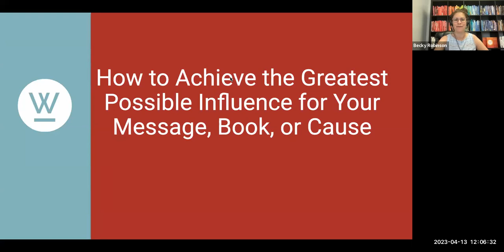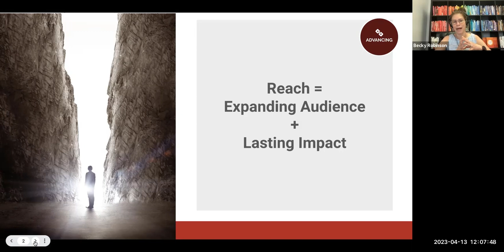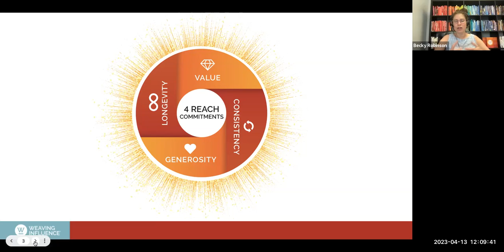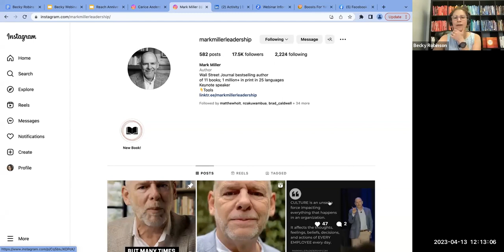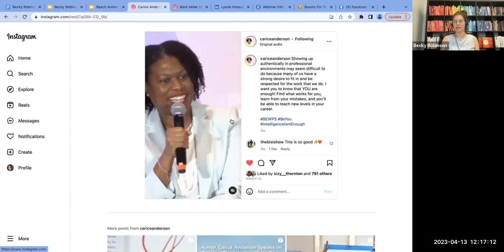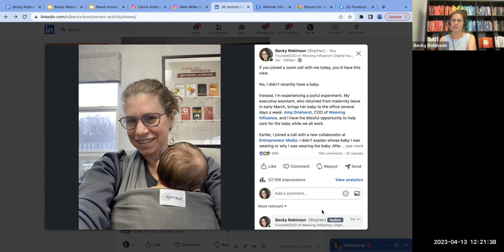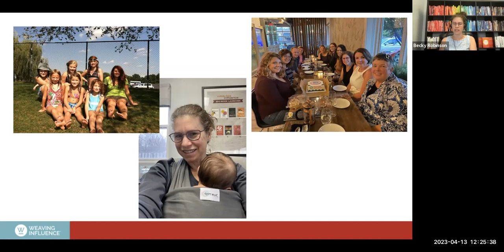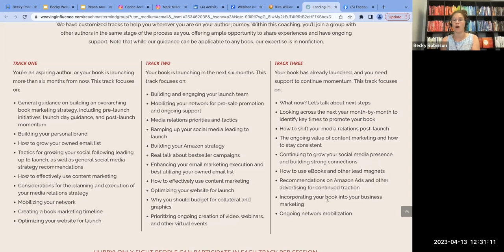How to Achieve the Greatest Possible Influence for Your Message, Book, or Cause with Becky Robinson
Becky Robinson, author, Founder and CEO of Weaving Influence, celebrates the one-year anniversary of her book, Reach: Create the Biggest Possible Audience for Your Message, Book, or Cause.

Learn new ways to grow your reach, drive results, and set realistic goals for reaching the most people with your message.

Share this webinar with your friends, colleagues, or anyone you know who may benefit from this message.